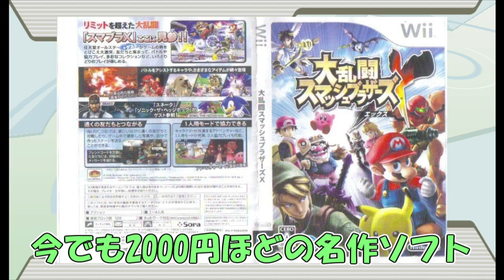【スマブラX】俺の新たな戦いが幕を開ける 序章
彼は新しい生放送のゲームを探していた。

そんなある日、昔友人となにもしらないころ遊んでいたような気がするソフトをみつけた。

彼はそのゲームのとあるコンテンツをやってみたい
と言う精神のためにそれを買った。

そして練習を始める……